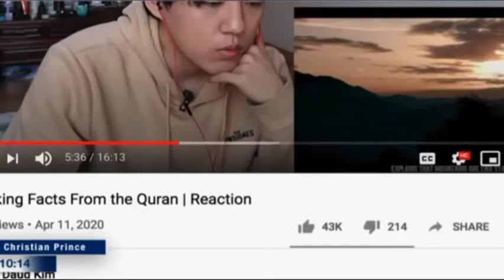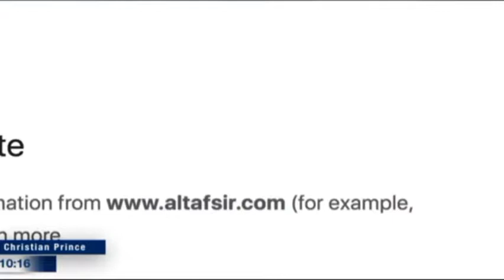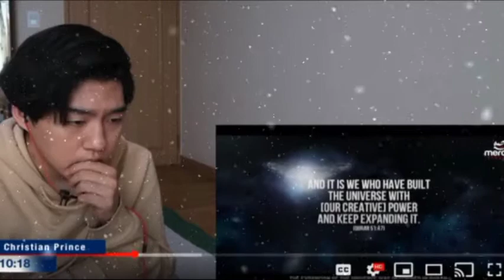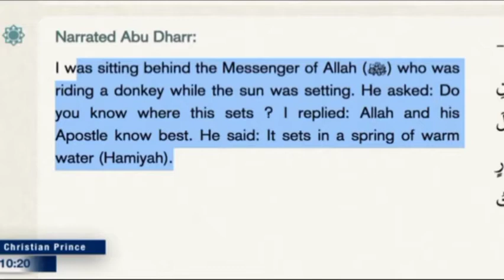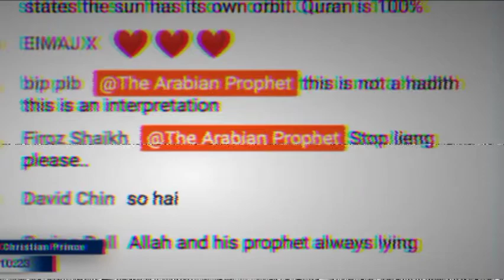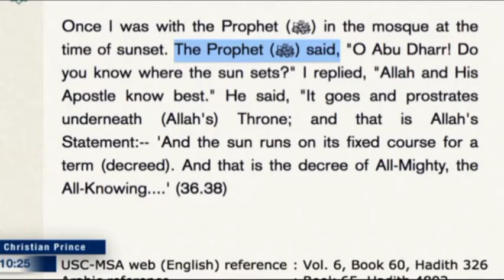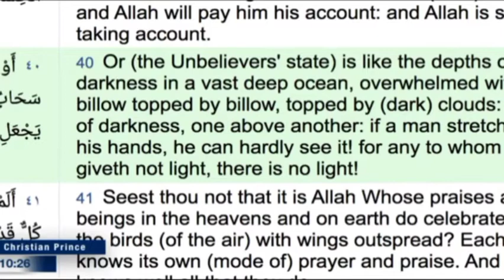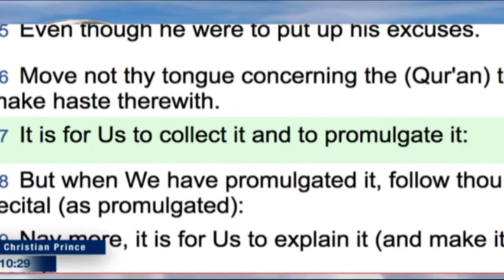Christian Prince - Quran and expanding universe(Daud Kim)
CP Skype @ Debate TV
The Arabian Prophet